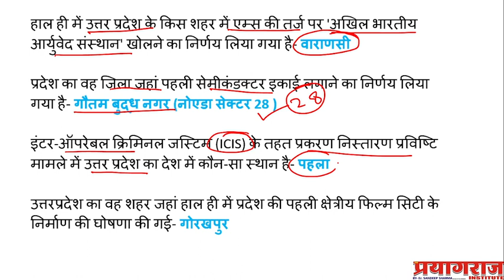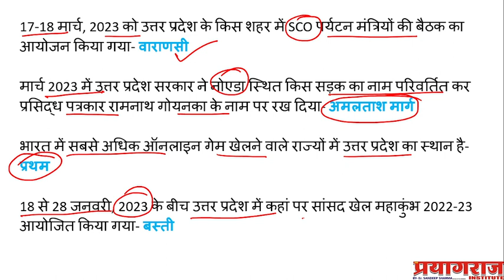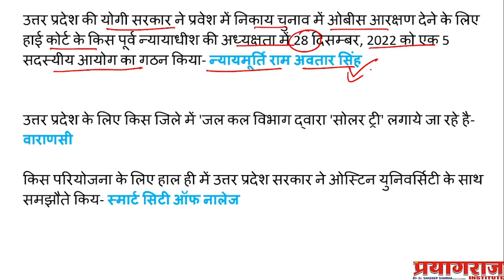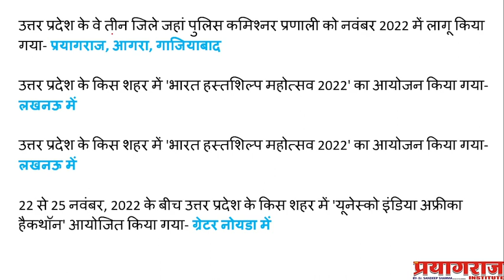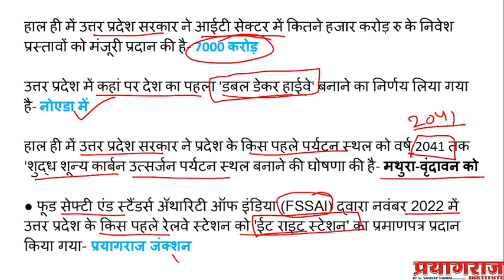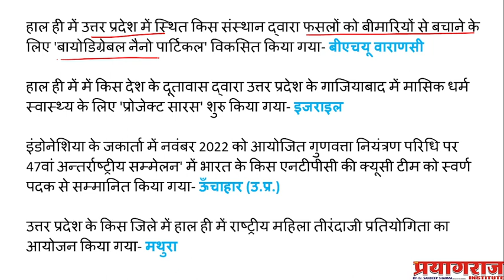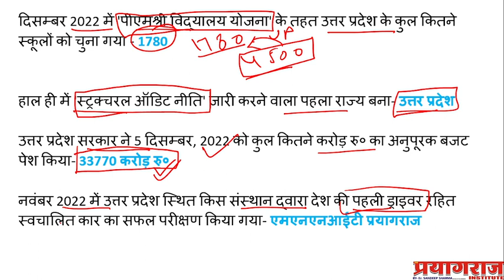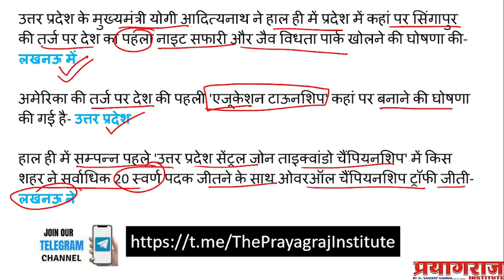उत्तर प्रदेश विशेष current affairs II Uttar Pradesh Special II UPPCS I uppcs2023 UPPSC PRELIMS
उत्तर प्रदेश विशेष

MOST IMPORTANT FACTS ON UP SPECIAL CURRENT AFFAIRS,